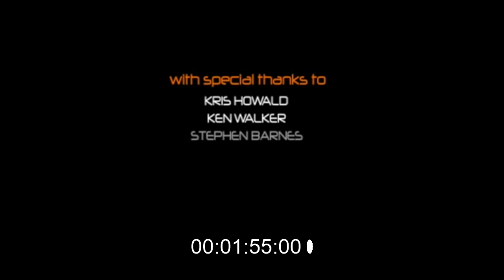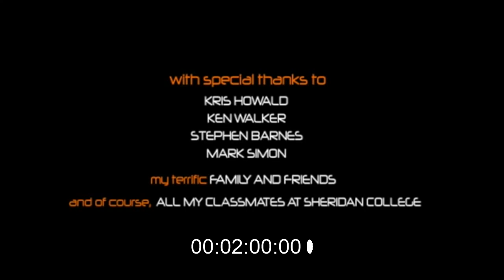Symbiosis - Original Re-Score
This short animation follows a little green alien on a tour of a strange ecosystem not unlike our own. I use a blend of synths and electronic elements to evoke the otherworldly nature of this planet, and traditional orchestra for the more human emotions on display. I hope you enjoy!